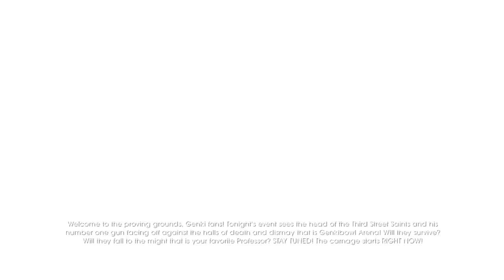Saints Row 4 Gameplay Walkthrough Part 33 - Gat Time, Fun Time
NEW Saints Row 4 Gameplay Walkthrough Part 33 includes Mission 28 of the Campaign Story for Xbox 360, Playstation 3 and PC in HD. This Saints Row 4 Gameplay Walkthrough will also include a Review, all Missions and the Ending.

Saints Row IV is an action-adventure open world comedy video game developed by Volition, Inc. and published by German publisher Deep Silver. It is available on PC, PlayStation 3 and Xbox 360. It is the fourth installment in the Saints Row series, after the release of Saints Row: The Third.

Saints Row IV continues on from the "Save Shaundi" ending to Saints Row: The Third. The game opens with the Saints rescuing America from a nuclear missile launched by Cyrus Temple, which unlocks the Presidency of the United States. 5 years later, the Earth is invaded by the Zin Empire, an alien race led by Emperor Zinyak. The Protagonist is captured by the Zin along with his cabinet of homies and placed in a virtual simulation of Steelport.